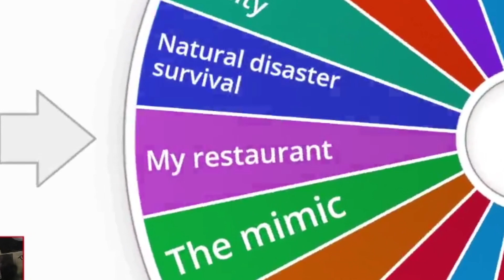🤑Gran APERTURA de mi nuevo RESTAURANTE🤑- ROBLOX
✅ARRIBA LOS STONKS✅
Ola como están?, espero y muy bien, el día de hoy, traigo un jueguito de roblox nuevamente, claro que si como de que no, construimos desde cero nuestro amado y lujoso restaurante 😎, estuvo bastante entretenido y divertido, y si yo la pase bien se que tu también te divertirás😉, así que si te gusta el video no olvides dar like, suscríbete que es totalmente gratis, y activar la campanita para que YouTube te avise cuando suba un nuevo video🔔, muchas gracias por tu apoyo :3

➖➖Si quieres que suba algo en concreto déjalo en los comentarios :3 ➖➖

Bye 🙃